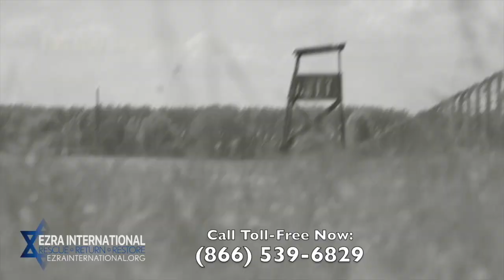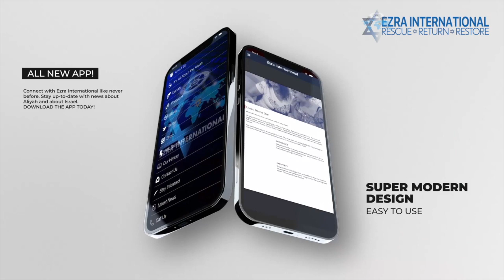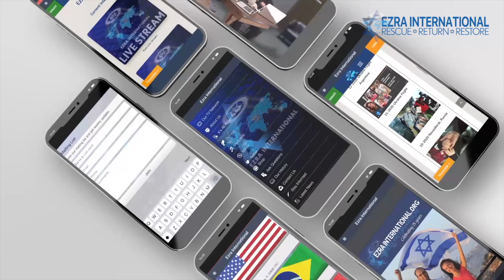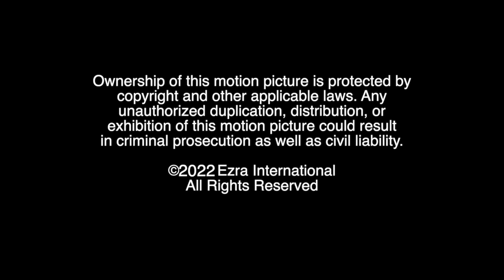Special Presentation It's All About the Aliyah S02E19 Nosson Shulman Part 2